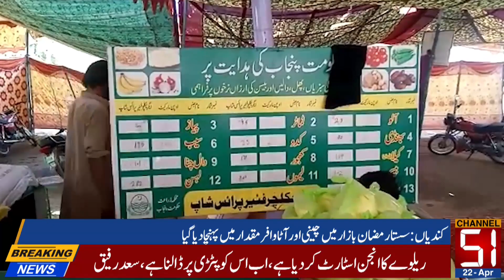Cheap Ramadan Bazaar: Sugar and flour were delivered in large quantities in Kandian || Channel 51